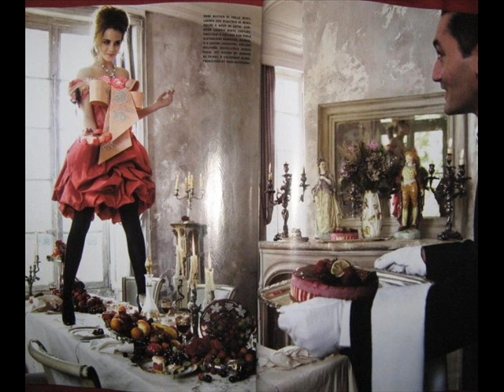Emma Watson Italian Vogue Photoshoot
She looks so gourgeous :)